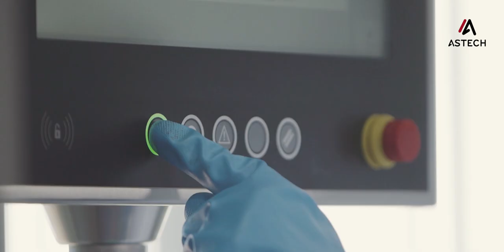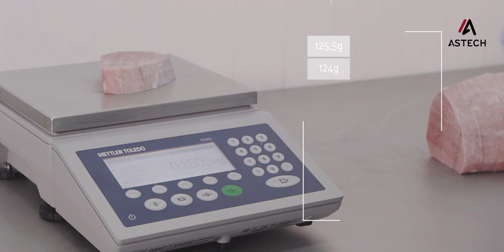Astech - PW Band Saw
The Astech PW-Saw (Precision Weight) Automatic Band Saw has a continuous automatic cut that includes a laser scanning system designed to achieve precisely weighed slices in accordance with chosen weight-thickness parameters selected on touch screen. With this user friendly interface it’s possible to cut at fixed thicknesses. The Astech PW Automatic Band Saw allows completely safe operation as it’s a fully enclosed machine. There’s no need to stop in order to load the product and with its perfectly adjustable cutting speeds, high quality portioning is achieved. The Astech PW Automatic Band Saw has a hygienic design to make the process of sterile cleaning easy.